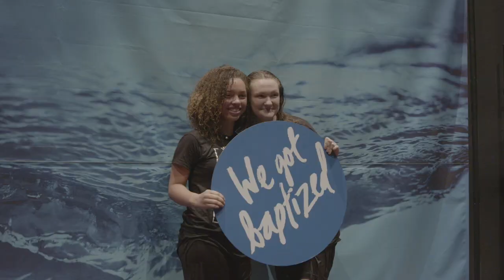Storytellers, Week 4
It is captivity disguised as freedom that holds the most destructive power in the life of the believer.